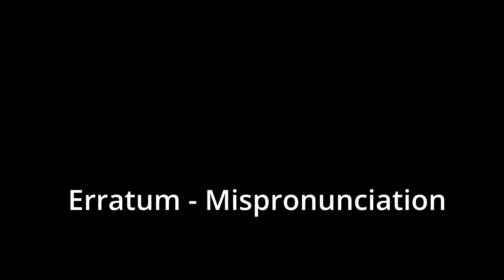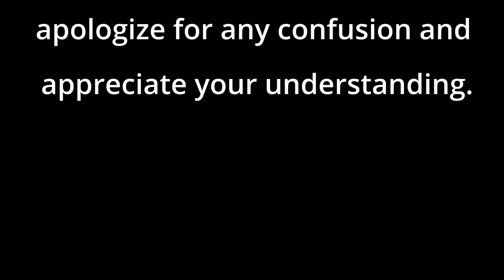#6 - MORE FIREARMS! - Summum Aeterna - Gameplay with 🇧🇷 & 🇺🇸 Comments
Hey, everyone! Welcome to the sixth episode of Summum Aeterna gameplay. In this episode, the adventure takes place in the Eclipse Citadel. The King of Darkness tests some really good firearms in order to face the Citadel's boss. Will the King of Darkness be able to reach and defeat him/her?

Thanks for stopping by, and for watching the video!

0:00 Intro
0:08 Upgrades and Seed selection
3: 07 Level 1 part 1
10:23 Level 1 part 2:
17:39 Rewards
18:36 Ending

Olá a todos! Sejam bem-vindos ao sexto episódio da gameplay de Summum Aeterna. Neste episódio, a aventura se passa Cidadela do Eclipse. O Rei da Escuridão testas armas de fogo muito eficazes com o intuito de desafiar o o chefe da Cidadela. Será que o Rei das Trevas conseguirá alcançar e derrotá-lo/la?